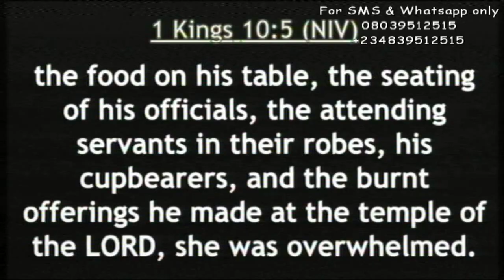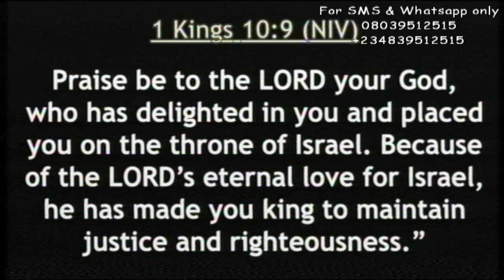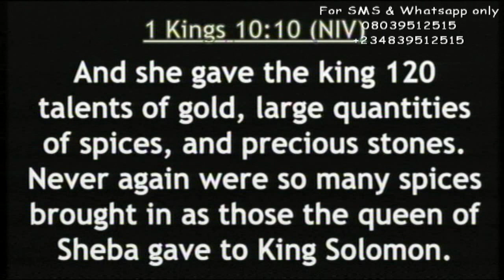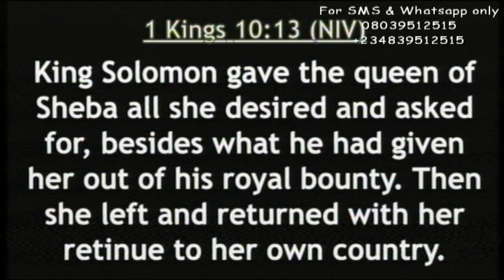Types of giving 2 by Rev Prince Chukwuma (PAPA UMU BOYII). CHAI! WHEN GOD DECIDES TO HELP A MAN...